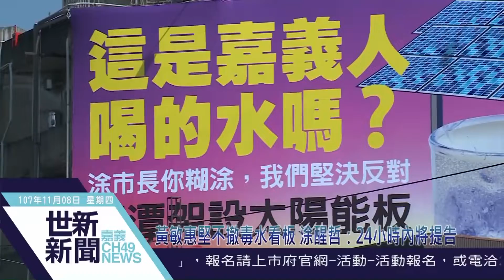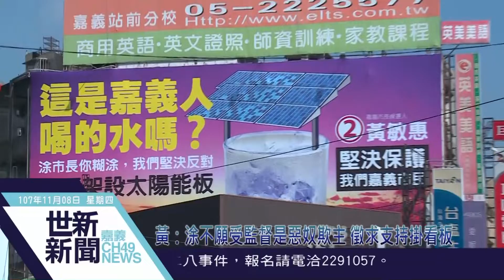世新新聞 黃敏惠堅不撤毒水看板 涂醒哲：24小時內將提告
107年11月8日 (四) 世新新聞

黃敏惠堅不撤毒水看板 涂醒哲：24小時內將提告

嘉義市長候選人黃敏惠近來在新民路及火車站前，豎立大型看板，質疑對手涂醒哲對於蘭潭是否加蓋太陽能板的態度模糊，更表達自已堅決反對的立場，引發涂醒哲陣營不滿，痛批黃敏惠的看板是造謠抹黑，要求將看板下架、道歉，黃敏惠7日表態不撤看板，涂醒哲8日召開記者會，揚言將在24小時內，正式對黃敏惠提出告訴。